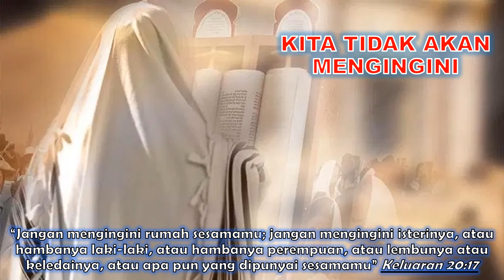"KITA TIDAK AKAN MENGINGINI"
Renungan Pagi, 28 Febuari 2021